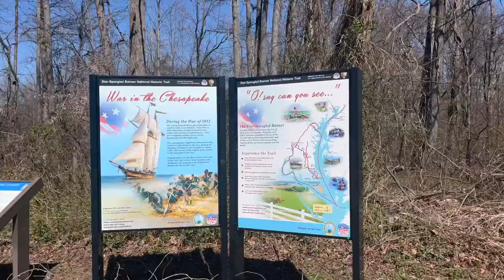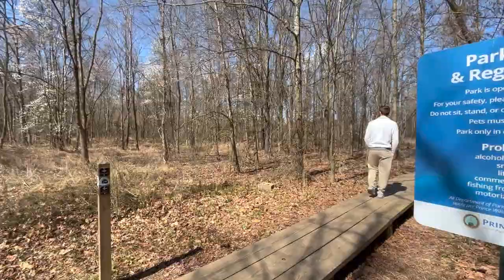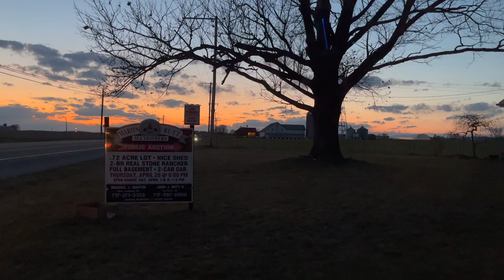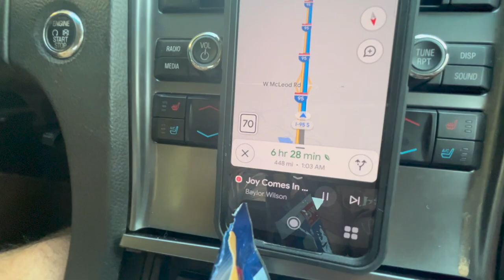PA, here we come!!! hiking, car problems, weddings, trains and more!!!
Hello, welcome back to our video! We are a young married Christian couple that lives in Sarasota, Florida. We first lived in a camper, but we now live in a apartment. If you enjoy our videos, don’t forget to give it a like and also subscribe, we would love to have you part of the family, have a very merry day !￼ Lisa's INSTGRAM is  lisanolt8694